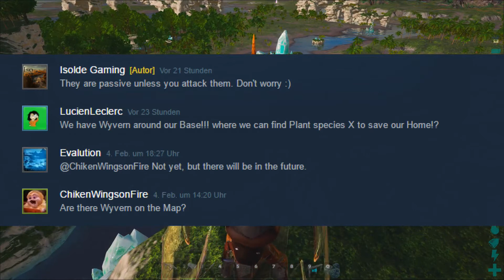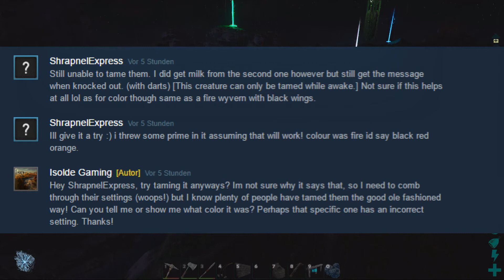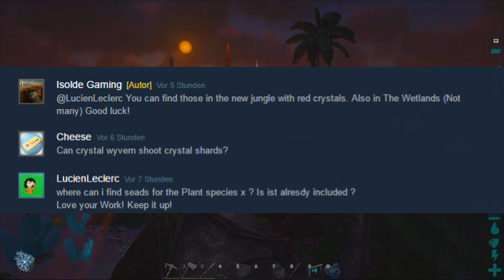Neues aus Iso 2 - von Crystalwyfern und mehr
Die Ark Map Iso wartet mit Neuerungen und kleinen Bugs auf, die aber schnell beseitigt werden.